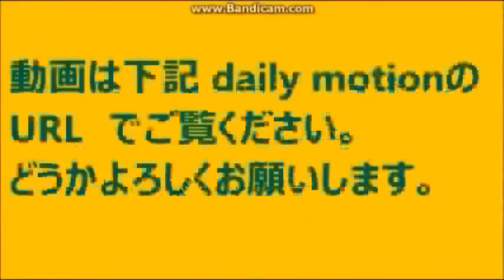森本 良平・もりもと りょうへい・1917 - 2012 地震学者 函館市 出身 2019 02 10 STV ラジオ ほっかいどう百年物語